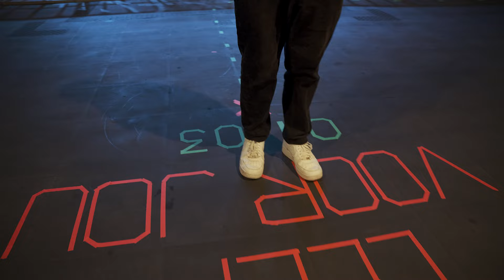Teaser trailer "Leef Voor Jou" 01.03!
"Leef Voor Jou" is op 3 maart van jullie!!